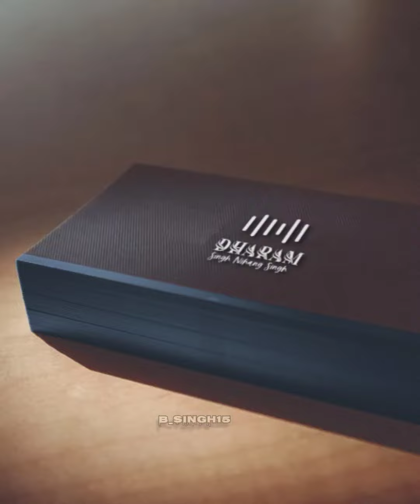Shiromani Panth Akali Buddha Dal 96 Crori Panjva Takhat Chlda Vaheer Baba Dharam singh Nihang singh